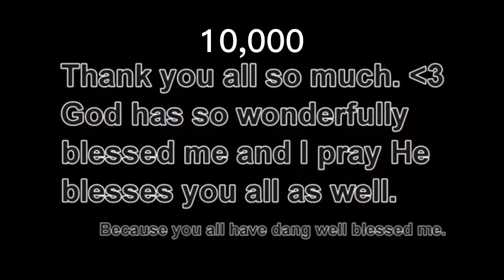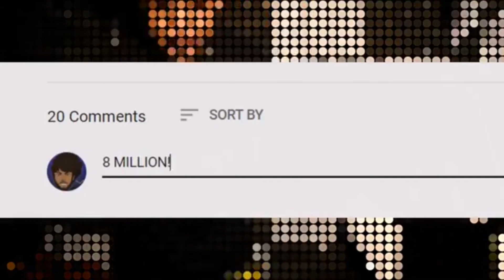coryxkenshin 9 million edit